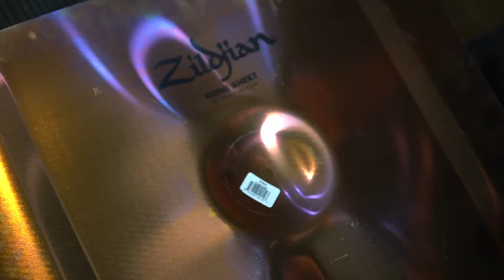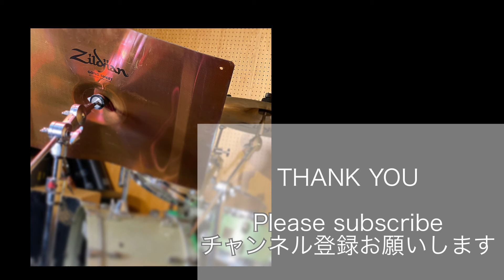Zildjian gong sheet ride / 四角シンバル製作 大久保宙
Zildjian gong sheet ride
How to make, sounds by Hiroshi Chu Okubo

四角シンバル製作　大久保宙
ジルジャンのゴングシートに自分で穴あけてシンバルにしました

自分で楽器いじるのも好きです

ocean drum maintenance / ただオーシャンドラムをメンテナンスする動画（ちょっとソロあり）大久保宙

無駄なこともしてます
Tambourine Jingles maintenance / タンバリンメンテ・コカコーラでジングルはキレイになるのか？のはずが・・・・